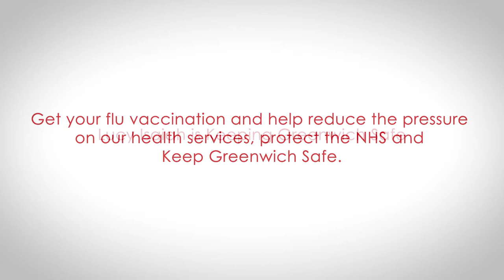Lucy Isaiah of the Greenwich Inclusion Project talks about the importance of the flu vaccination.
To protect residents, staff and the NHS, we need to avoid a high number of flu cases combined with the second wave of COVID-19.

Get your flu vaccination at your GP surgery, a local pharmacy, your workplace, school or midwifery service.